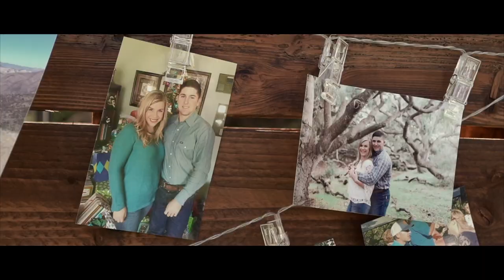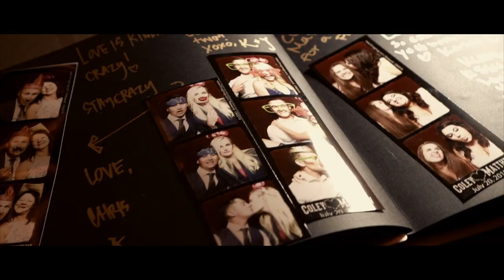Coley & Matt Hickey Wedding 2019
Hickey Wedding | 07.20.19 | Heritage Estates | Arroyo Grande, CA.

Venue:  Heritage Estates
Photographer:  Stefanie Elizabeth Photography
Videographer:  Emcee Productions
Dress:  A Hearts Desire Bridal
DJ & Lighting:  Muir Music
Catering:  That Guy BBQ
Hair:  Glam By Tori & Bre and Co.